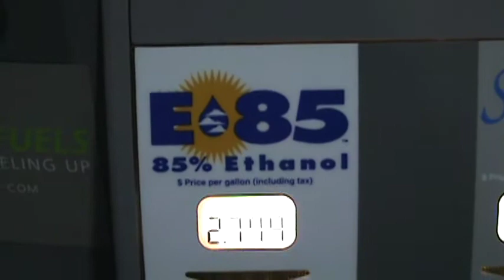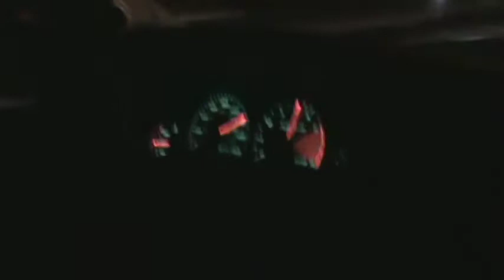Pumpking's SRT-4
got bored so made a little video.